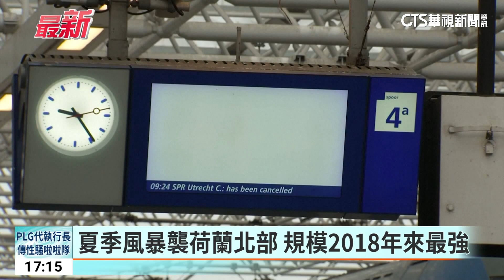夏季風暴襲荷蘭北部 海邊出現「沙塵暴」｜華視新聞 20230706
「荷蘭」北部這幾天，遇上這幾年罕見的夏季風暴，出現「每小時146公里」的陣風。荷蘭氣象機構，一度針對國內北部4個地區，發布最高警戒，告知民眾不要外出，以免發生危險。荷蘭警方表示，有民眾被倒落樹木砸中，不幸喪命。「阿姆斯特丹」，也有大量航班跟鐵路班次，也因為強風暴雨被取消。還有衝浪客在海邊，跟強風搏鬥，站都站不穩的畫面。